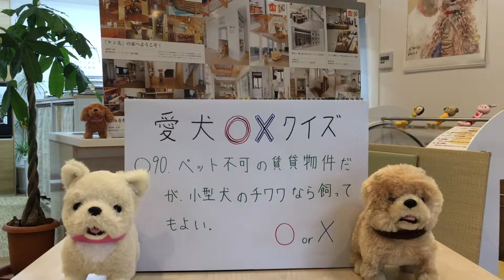犬 リフォーム つるつる床 コーティング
ペット不可の賃貸物件だが、小型犬のチワワなら飼ってもよい。

○か×か